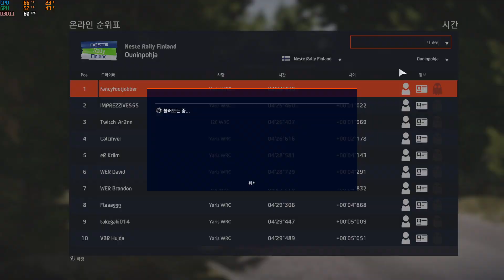wrc9 neste rally finland ouninpohja